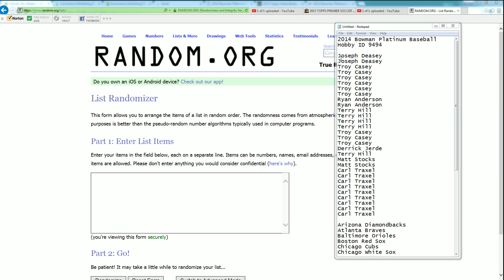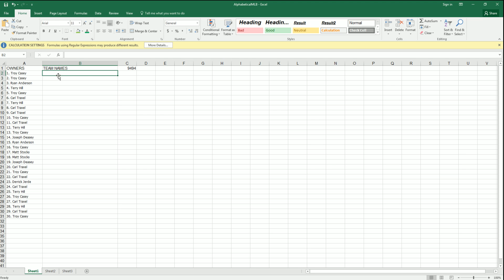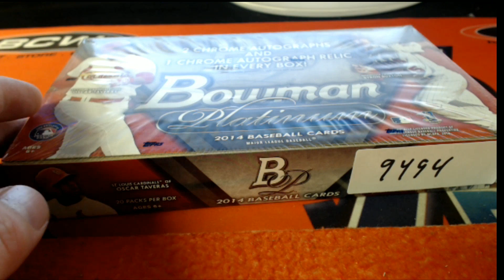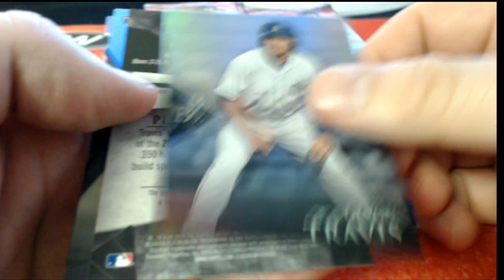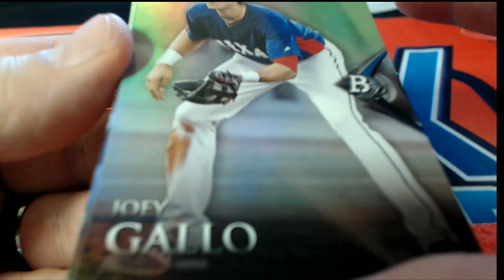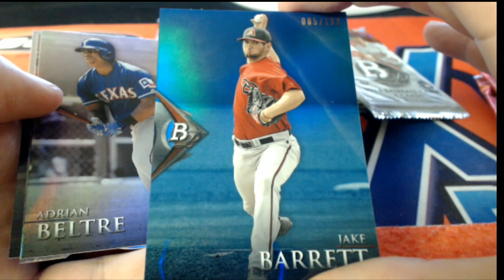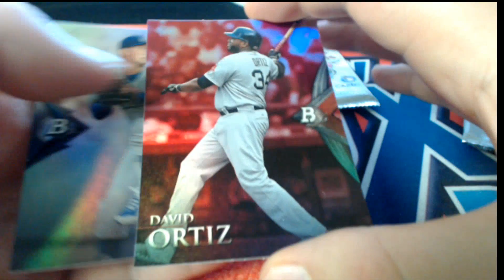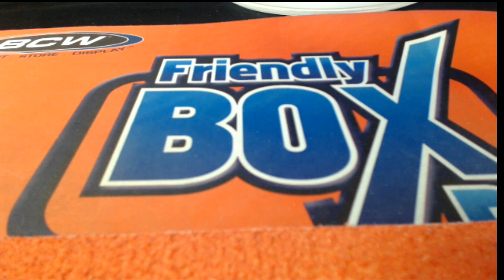2013 Bowman Platinum Baseball Box 9494